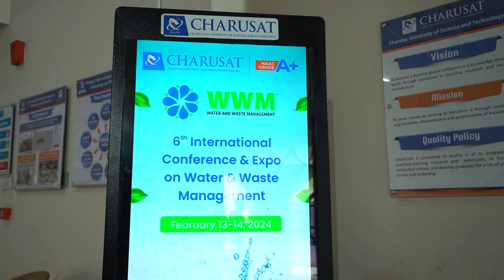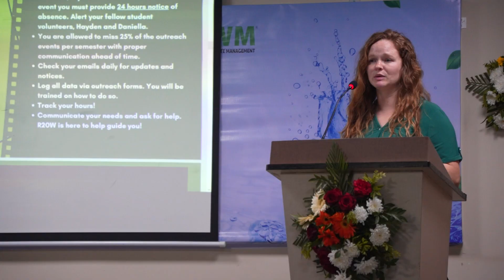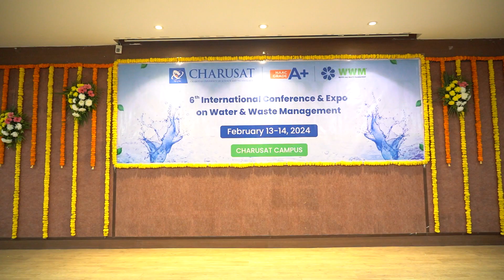6th International Conference on Water & Waste Management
The 6th International Conference on Water and Waste Management at CHARUSAT was an eye opener in several aspects.

Several international luminaries and stalwarts in the field of Water and Waste Management enlightened everyone on the importance of sustainable development and the tackling of wastewater issues.

The conference brought to the table the knowledge and perspective of experts from different disciplines. From inception to execution, several strategies were discussed in order to successfully implement Water and Waste Management, alongside raising promoting science and technology.

CHARUSAT is highly delighted to have housed professionals of such repute.